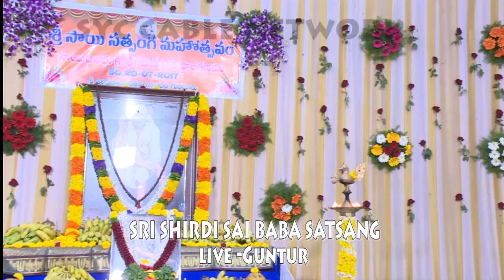SRI SHIRDI SAI BABA SATSANG LIVE -GUNTUR- PART-4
PART-5  YOUTUBE/ BHAVITHA TV